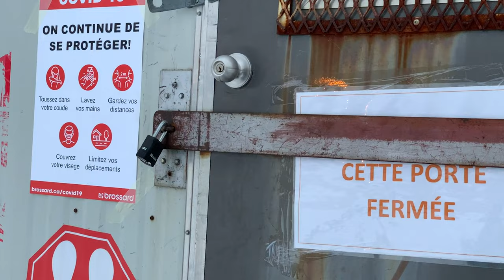WHY DOES THAT ALWAYS HAPPEN TO US? 🤔 - The Gab Pack Family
WHY DOES THAT ALWAYS HAPPEN TO US? 🤔 The Pack goes ice skating and come back home bootless. Why does that always happen to us!